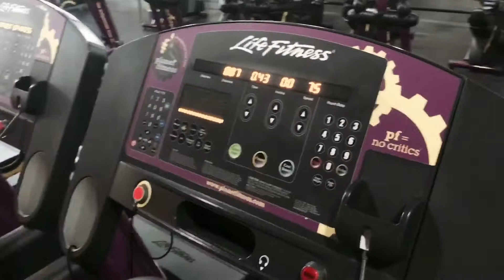How to get abs : How to lose the last 10lbs :Ab Routines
Today is ab day and we are about to give you a few tips to getting abs but also burning fat. Losing the last 10lbs is hard. If you follow our advice it might just make it that much easier for you and your journey .